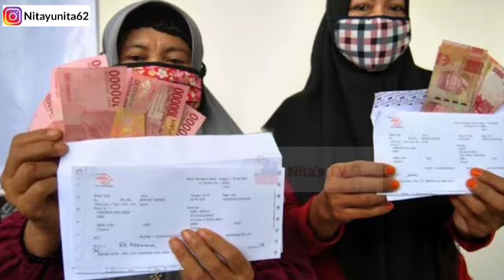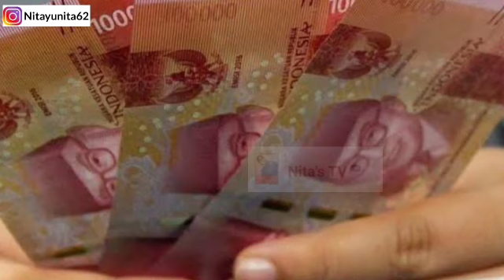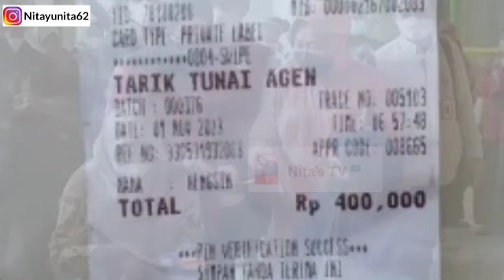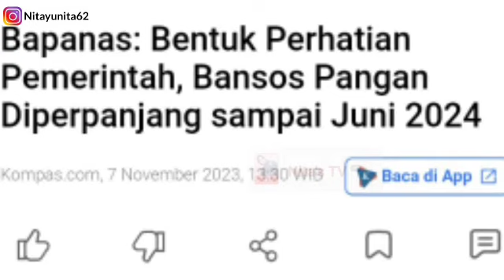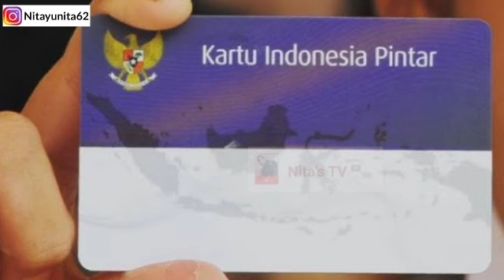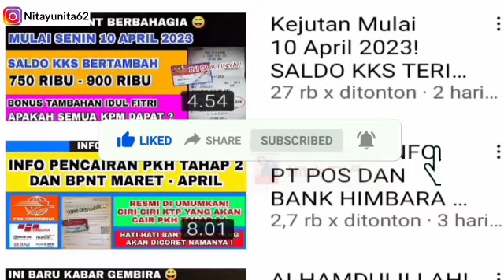Selamat❗BLT EL NINO 400 RB CAIR 2 BULAN LEWAT PT POS? KPM PKH DAN BPNT DAPATKAH? UPDATE PIP !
BanTUAN TUNAI DIPERCEPAT CAIR MULAI 14 AGUSTUS 2023! PKH TAHAP 3 DAN BPNT THP 4 KAH?

Bpnt tahap 5, bpnt tahap 5 cair, bpnt 400ribu
PKH tahap 3,info PKH,PKh hari ini, bpnt tahap 5, bpnt september-oktober, PKH Oktober, bpnt Juli-Agustus, bpnt juli,
bantuan pemerintah 2023,L